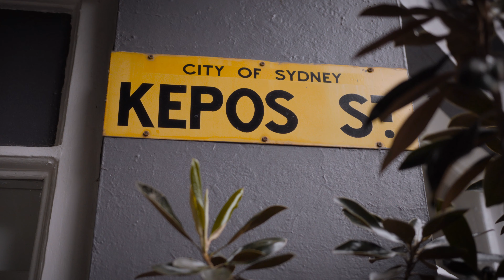Tastes like home: Kepos Street Kitchen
Watch award-winning chef Michael Rantissi share how he brought his family cooking and food philosophy to Kepos Street Kitchen in Redfern, Sydney. Be mesmerised with the flavours of Middle Eastern cooking and how he made his Mum’s favourite breakfast come to life in the Australian food scene.

On this channel, you’ll find plenty of useful tips on where to stay, what to see, where to eat and things to do in New South Wales. Discover people, places, and experiences that will energise you, inspire you, and make you feel alive.

Connect with Visit NSW and join the conversation Facebook